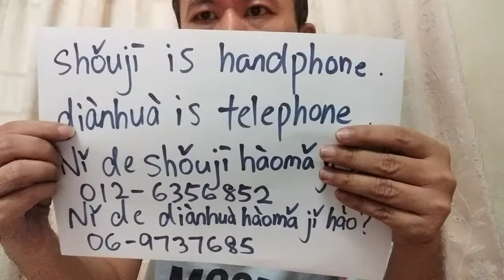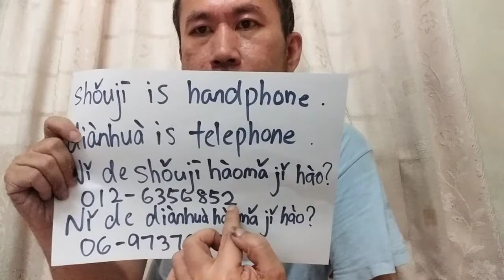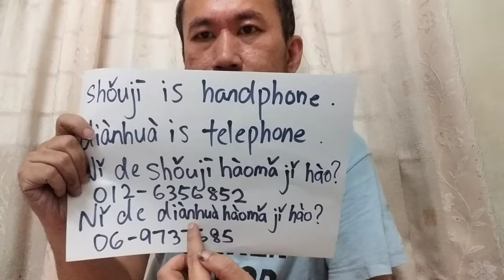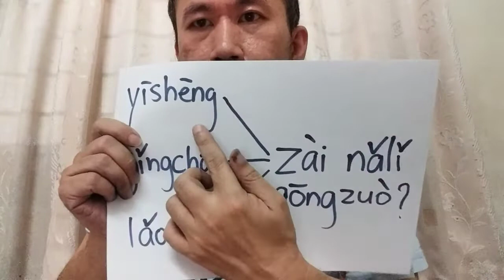Mandarin Learning:How to Recognise Some Contact Numbers And Common Jobs?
I am Ah Meng. Ah Meng is teaching Mandarin.